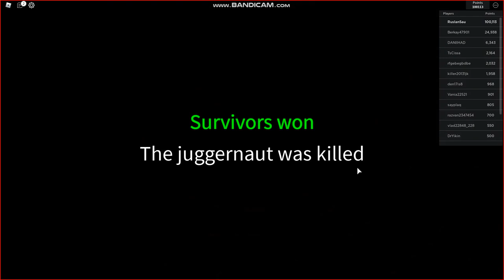Roblox SAKTK juggernaut mode 100K points gameplay | Road to 1,000,000 points #1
My world record in endless survival was broken and so i wanted to play in a different mode. I chose the juggernaut mode because i like it very much.